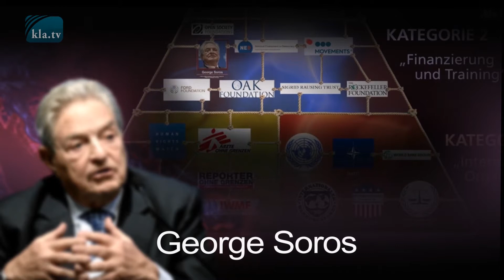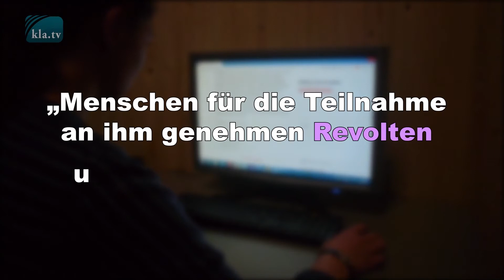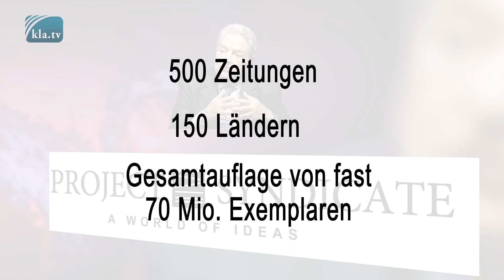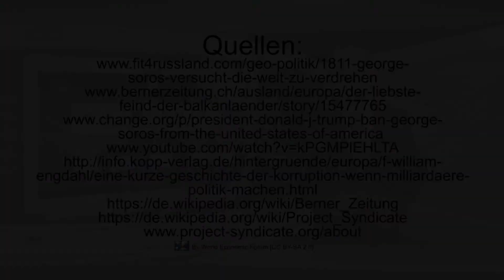Balkans : « Théories de conspiration » sur Soros ou inquiétude justifiée ?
George Soros, investisseur américain d’origine hongroise, est l’un des grands tireurs de ficelles de la politique internationale. Son puissant réseau de fondations doit d’après lui promouvoir la démocratie et la liberté. Dans de nombreuses émissions, Kla.TV a déjà dévoilé ce que sont en réalité ces promesses. Après sa participation au putsch en Ukraine, Soros semble maintenant avoir surtout pris les pays balkaniques dans sa ligne de mire. Ces pays, que ce soit la Hongrie, la Serbie, la Roumanie, la Macédoine ou la Bulgarie, ne s’en réjouissent pas spécialement.